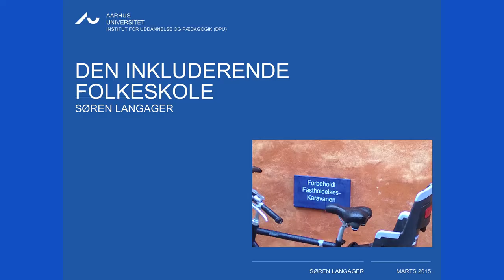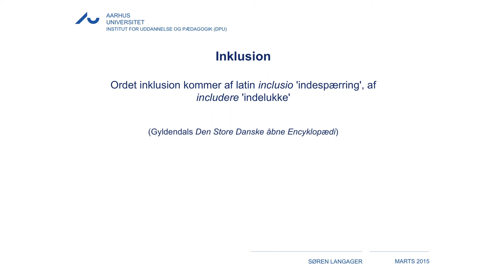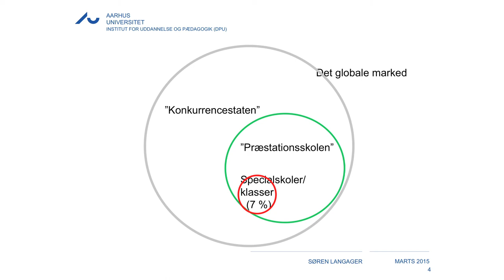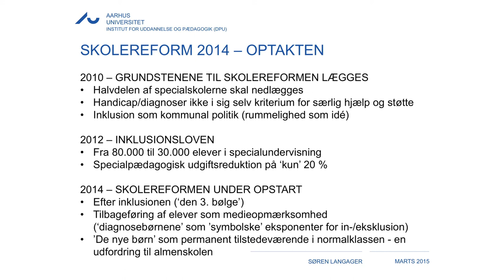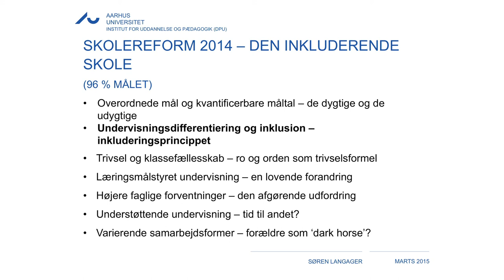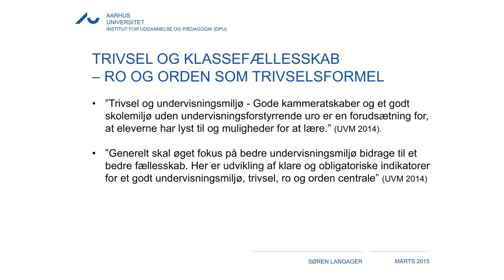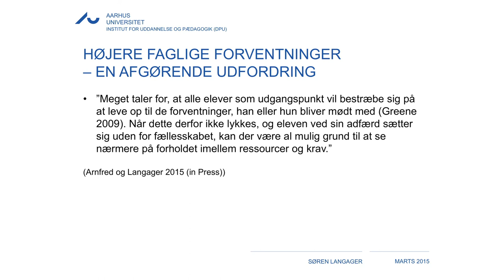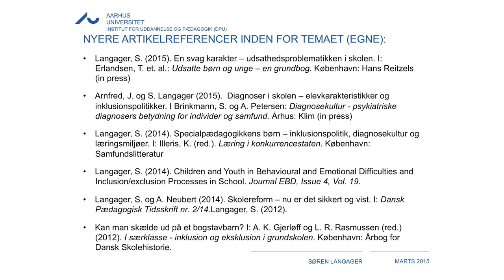Lundbeckfond Lecture - Inklusion del 1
Med Søren Langager, lektor i specialpædagogik, Aarhus Universitet